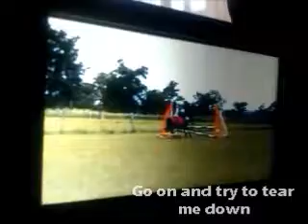ONE.YEAR.♥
So today is our one year anniversary :)
ahh it seems like yesterday when we bought her. I remember it so well :')
I am sooo lucky to have this amazing pony, yes she may not show it all of the time, but underneith there is something so good in there :) I love her so much♥♥
No crit, some of these clips are over a year old :') so just excuse the riding haha
Thankyou to all of my subscribers who watch, comment and rate and stuff :]♥